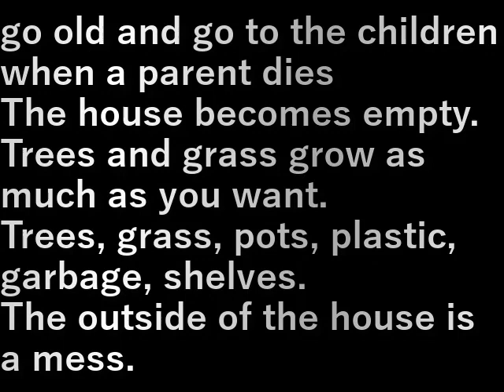木の伐採(2023.2.6) felling of trees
歳をよって子供の所に行く、または亡くなると
家は空き家になる。

木、草は伸び放題。

木、草、鉢、プラスチック、ゴミ、棚。
家の外部はグチッチャグチッチャ。

go old and go to the children
when a parent dies

The house becomes empty.

Trees and grass grow as much as you want.
Trees, grass, pots, plastic, garbage, shelves.
The outside of the house is a mess.

設備屋の適当田舎暮らし